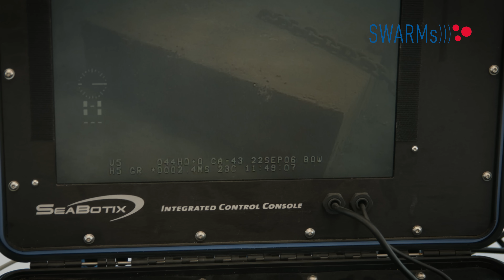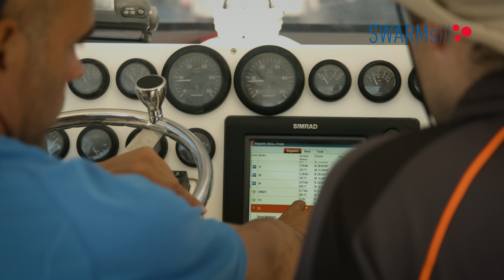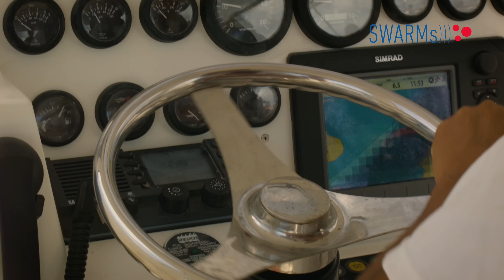SWARMs Early Trials at PLOCAN / September 2016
The primary goal of the SWARMs project is to expand the use of underwater and surface vehicles (AUVs, ROVs, USVs) to facilitate the conception, planning and execution of maritime and offshore operations and missions. This will reduce the operational costs, increase the safety of tasks and of involved individuals, and expand the offshore sector.
PLOCAN testsite, located in the East coast of Gran Canary Island (Spain), was the scenario for the early trials (first demonstration) of the SWARM system. This first stage was mainly focused on testing the technological developments or devices developed during the project without integrating them in any robotic platform. These trials were an adaptation of the lab tests performed over the different subsystems into a more realistic environment and their results will be valid for evaluating the appliance of the modules to the real demonstrations to be launched in the following stages.